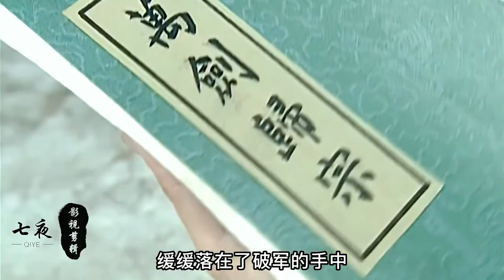破军杀破狼VS天剑境界无名，绝无神成功得到无上绝学万剑归宗！